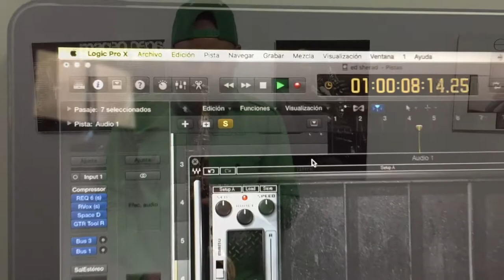Ed Sheeran - Shape of You (RAFA SAX - COVER)